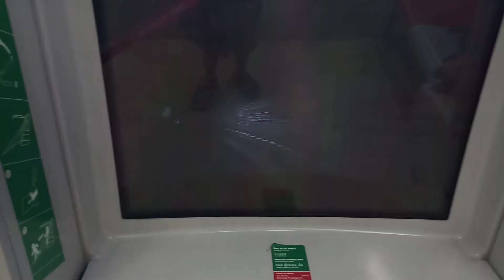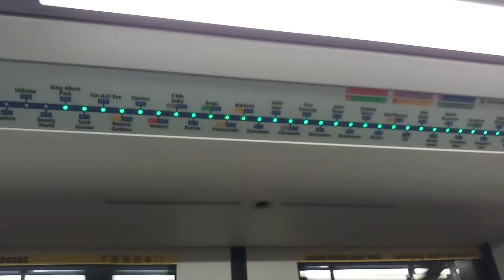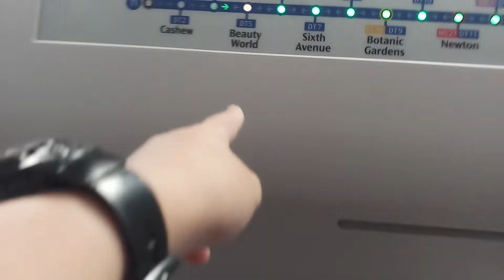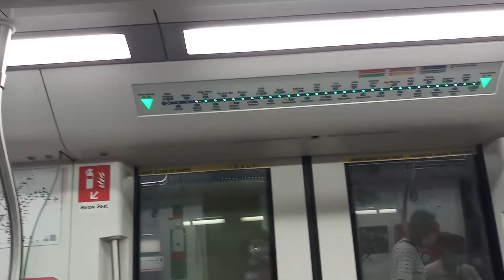(SBST) Set 9073 from DT3 Hillview to DT5 Beauty World